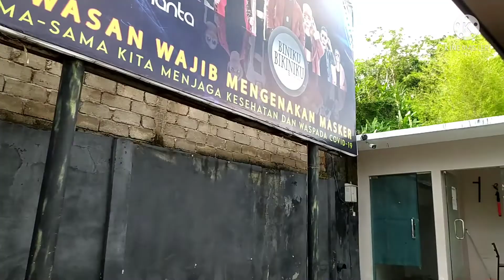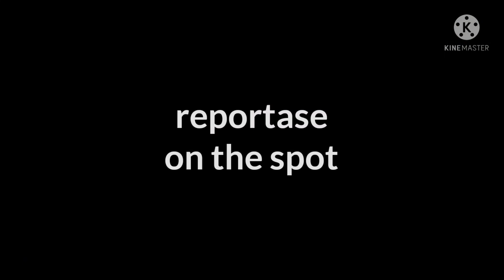survey Pantai untuk Diklat Balawista || gerilya pesisir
mendadak ada pelatihan pemandu wisata Balawista, (dinas pariwisata kota Mataram) dan tim kami kebagian handling sesi praktek di simulasi laut. Saatnya cek pantai yang diusulkan panitia, di pantai Klui masuk wilayah Lombok Barat.

BCA 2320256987 c/o Taufan Galaxy

kontak :
WA      : 081_936_712337